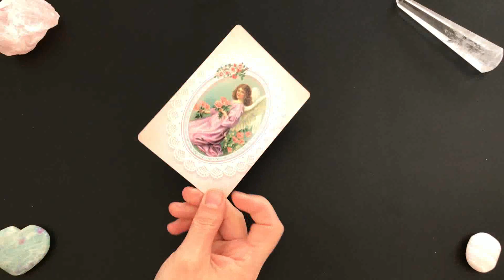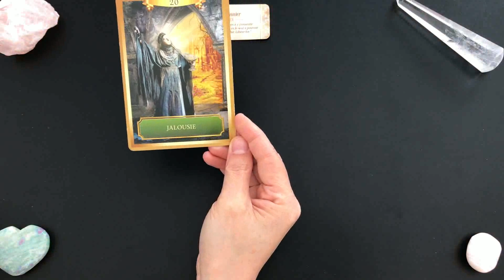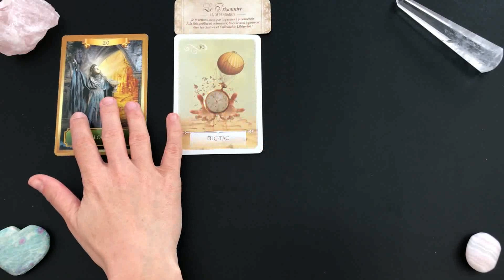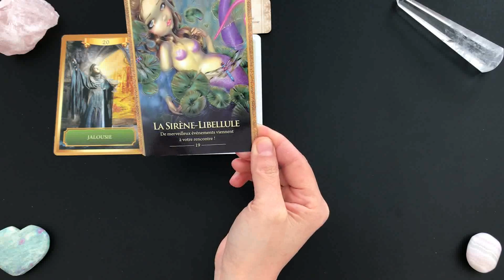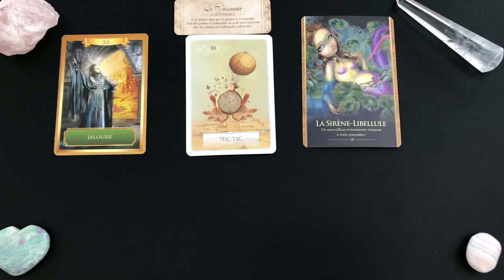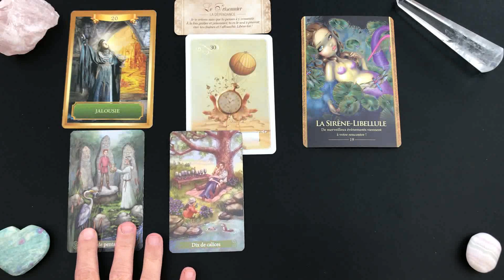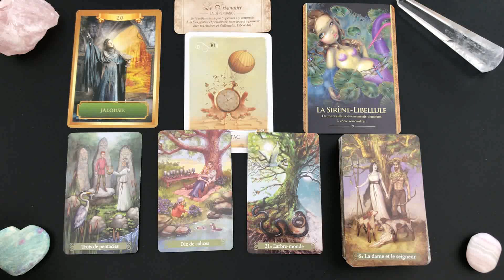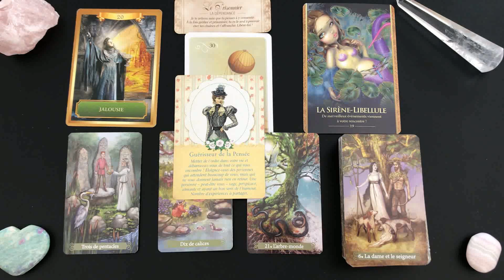🌺Tirage du jour🌺Énergies du samedi 11 avril 2020